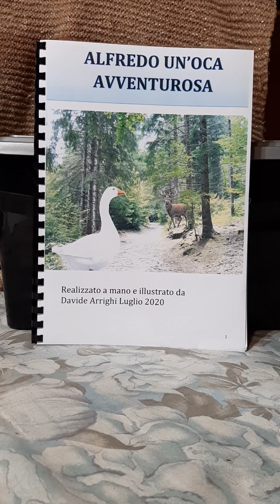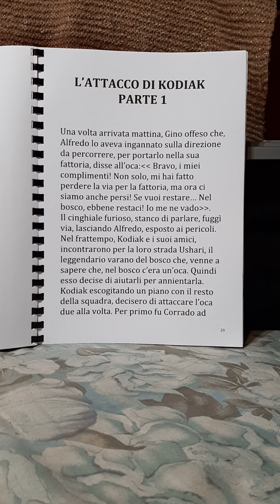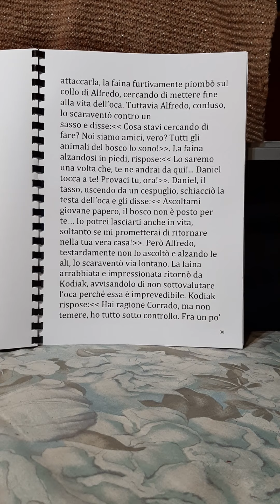Alfredo un'oca avventurosa ep.n.10: L'attacco di Kodiak parte 1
Racconto creato da Davide con disegni propri unici e originali